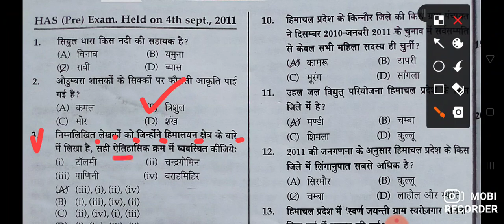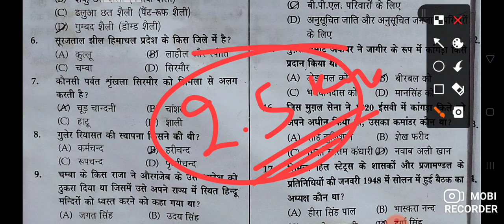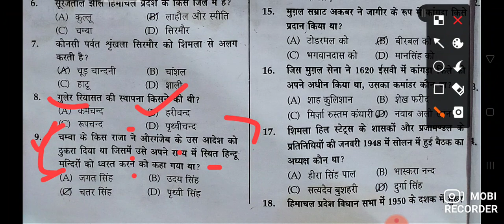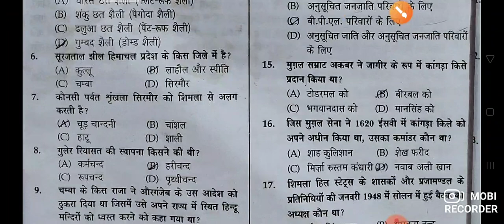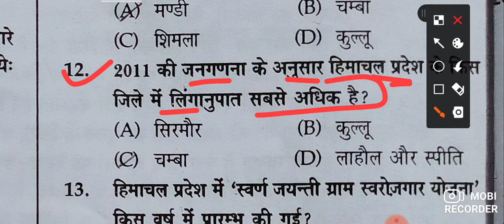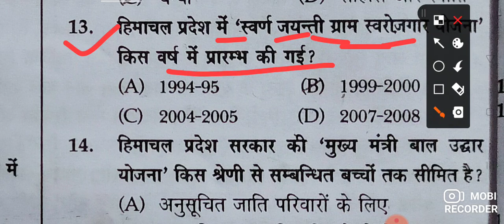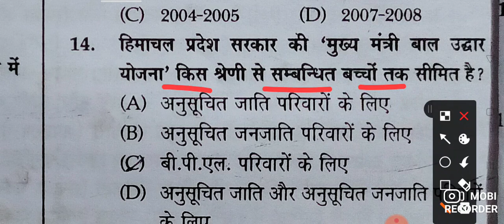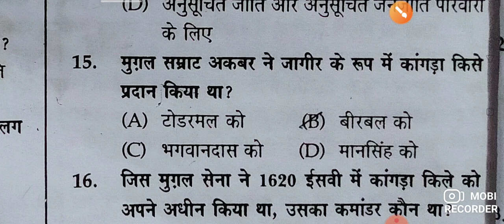प्रतियोगी परीक्षाओं में पूछे गए प्रश्न// हिमाचल प्रदेश//h a s held on 4 September